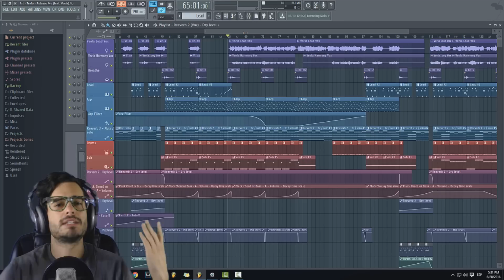CAMBIA EL BPM SIN MODIFICAR EL PITCH DE TU PROYECTO - FL Studio 12.3 - Tutorial